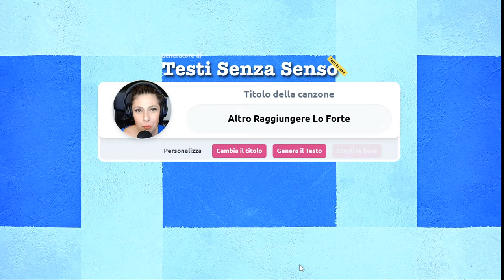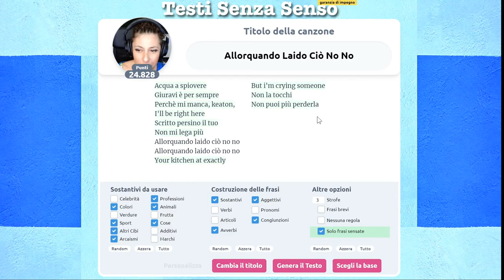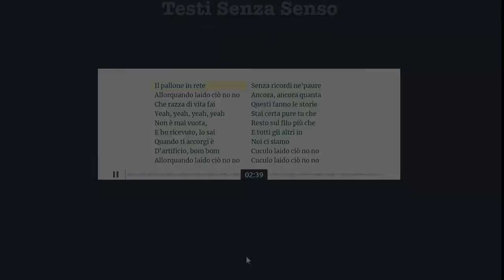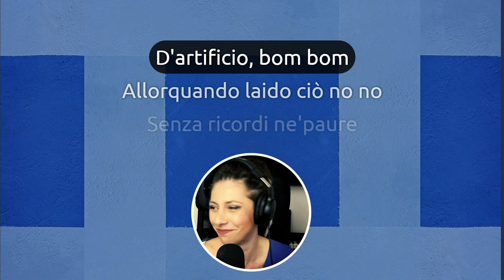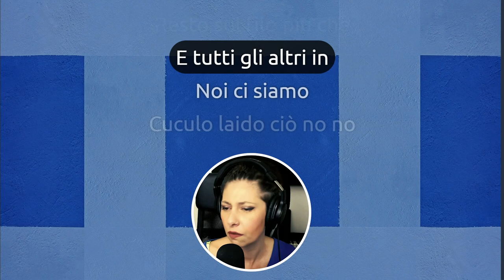I Feel Love ops...Allorquando laido ciò no no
Oggi salta fuori dal nulla una citazione  disco '70: I Feel Love della grande Donna Summer.
Testo senza senso che però ha un po' senso, certamente denso, poi io non ci penso ed esce un brano intenso 😱🙌